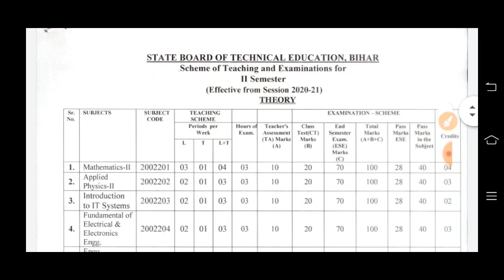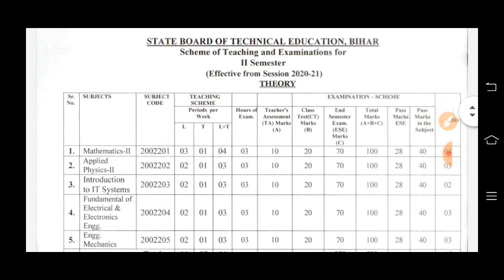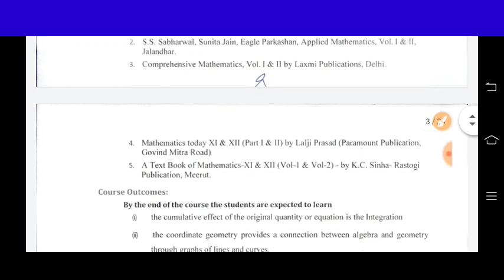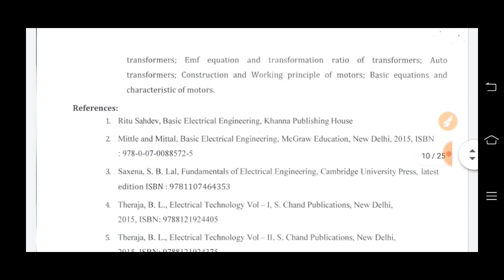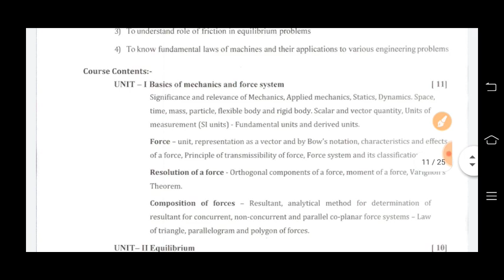Bihar Polytechnic First Semester Syllabus for Group B / Bihar Polytechnic First Semester Syllabus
Bihar Polytechnic First Semester syllabus / Bihar Polytechnic first Semester syllabus for Group A